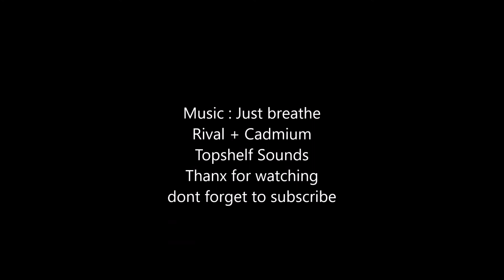The Sims 4 - One Woman One Town Challenge #22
kids left the household : Andromeda, daughter of Travis Scott
moving out : Britney daughter of Johnny Schwartz, Oasis Springs
turned Teenager : Carlos + Charlie, sons of Jonas Meier , W burg
turnd kids: Dawn + Destiny, daughters of Arjun Venkataramann Newcrest
Hallo Ihr Lieben, hier findet ihr meine Interpretation von Challenges and andere Geschichten . Bis bald ..